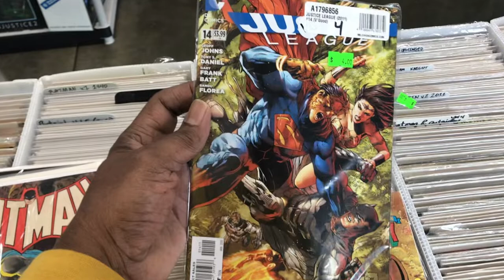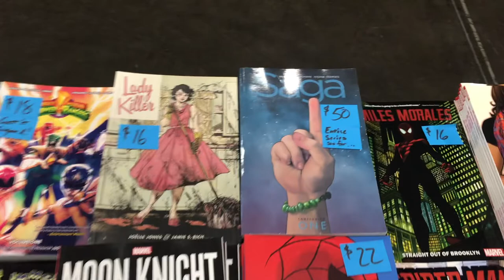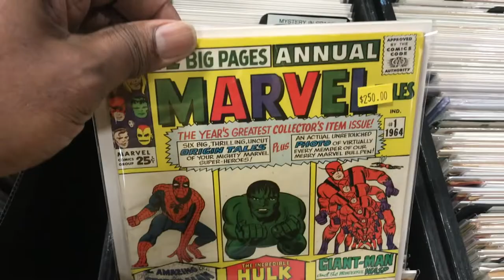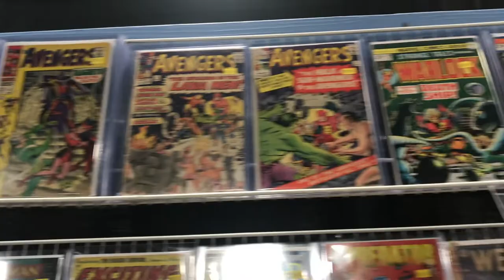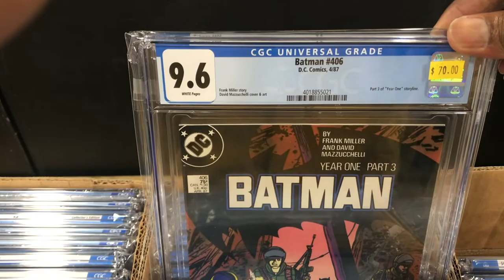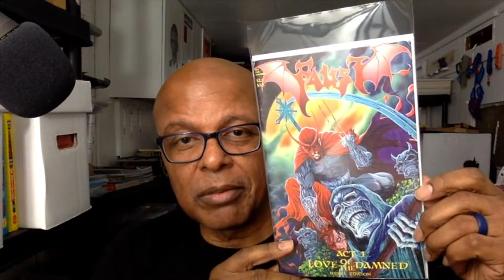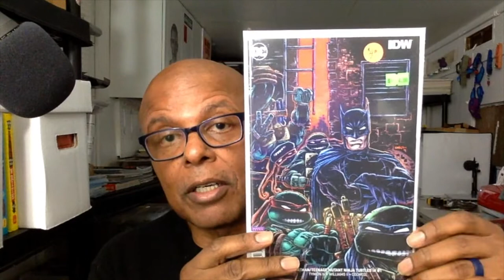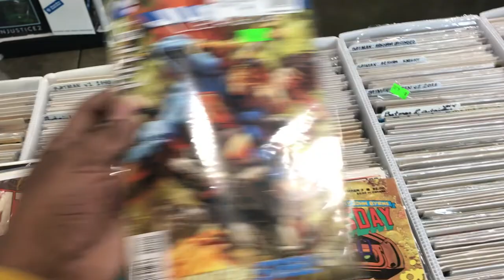Washington State Summer Con 2022 Highlights - Where Are The Indie Comics?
Last Friday I attended the Washington State Summer Con in Puyallup Washington. If you were looking for celebrities, they had them. There were even some cool comic book creators and CBCS there if you were looking for autographs. If you were looking for something other than Marvel or DC comics...not so much. But I did get to meet  Bueller!

Got an Indie comic you would like reviewed? Send it to:
Lorenzo Ross
Psychic Unicorns